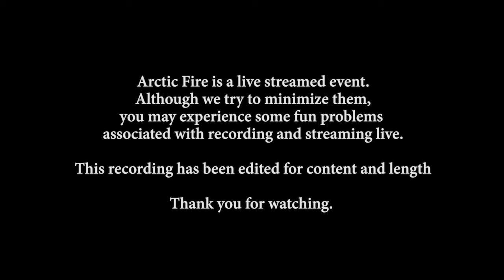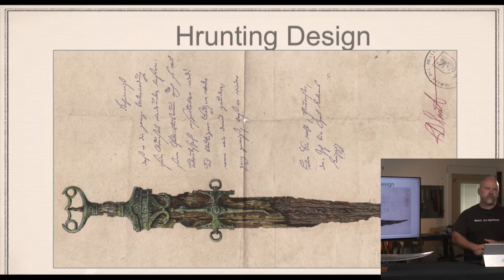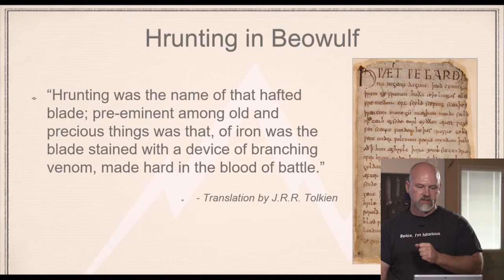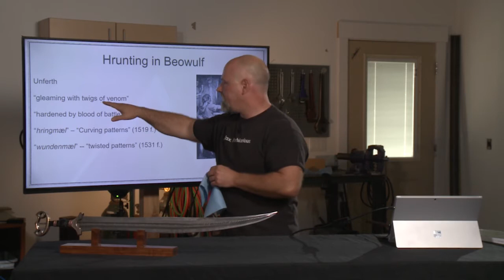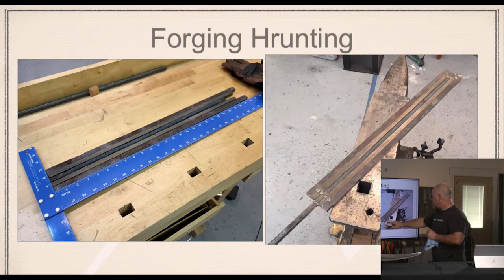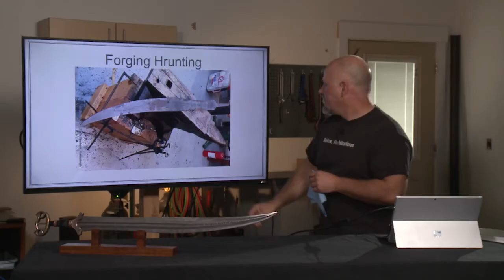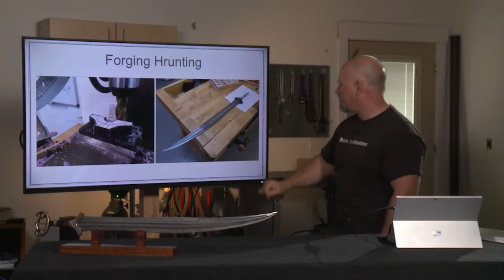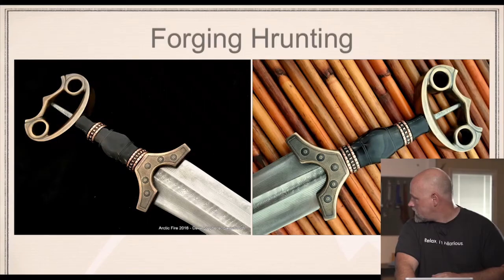Chapter 6: Hrunting, The Sword That Failed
Arctic Fire 2016 presentation by Dave Stephens talking about the history of Arctic Fire, and recreating Hrunting from Beowulf.

Dave Stephens is one of the hosts of Arctic Fire. He is passionate about sharing the craft of swordsmithing with the world. He lives mostly on airplanes, and sometimes in Anchorage, Alaska where he makes pattern welded swords.